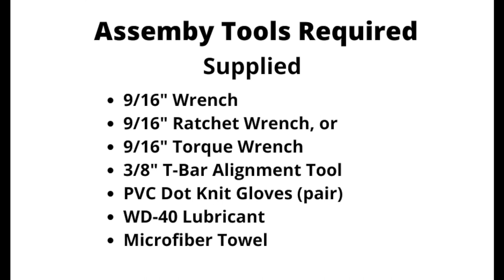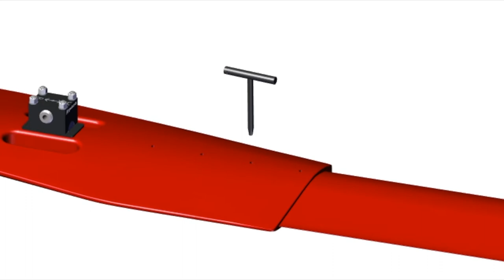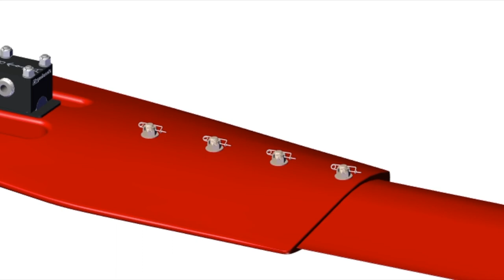Skywheels Rotors Ease of Assembly Illustration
The Skywheels rotor blade system is the easiest gyroplane rotor setup you will ever assemble. The center section (hub bar) is a stress-free "plug and play" design. Simply insert each rotor blade in its respective A or B pocket, drop in the blade retention hardware, and you are ready to go flying. Stringing a kite line tip-to-tip to check the chord alignment is not required, but optional.